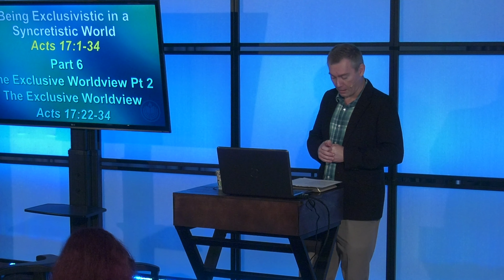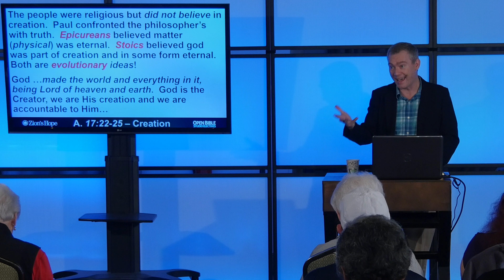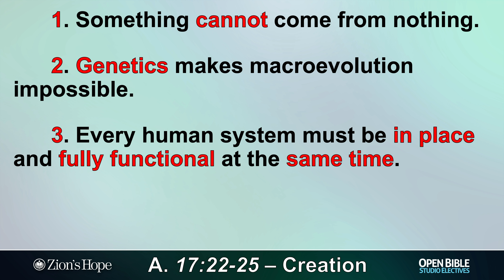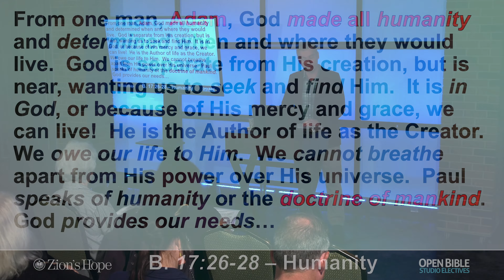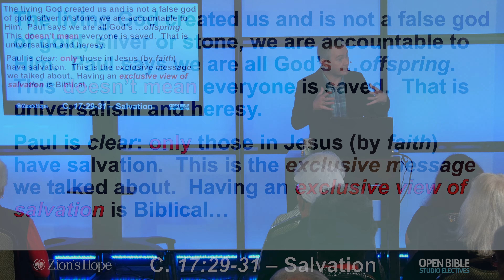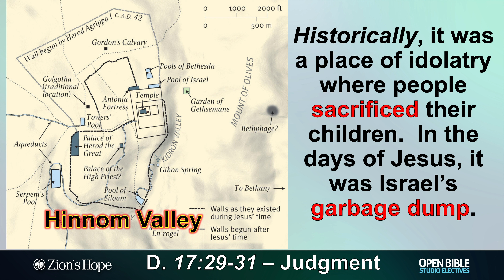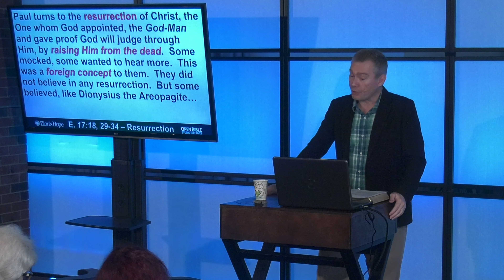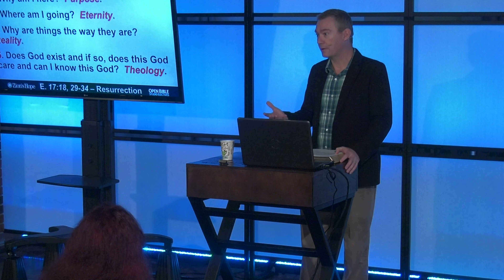Being Exclusivistic in a Syncretistic World Pt. 6 - The Exclusive Worldview Pt. 2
I conclude the series with part 6. In this last lesson we study Acts 17:22-31 again, but look at it from a different angle, as Paul explains a basic outline for a Biblical worldview. WIth God as the foundation, we discuss creation, humanity, eternity and purpose. Do you have a Biblical worldview? Find out, and start to put one together based on this message, "Being Exclusivistic in a Syncretistic World Pt. 6 - The Exclusive Worldview Pt. 2."